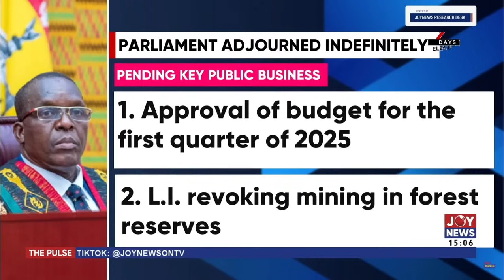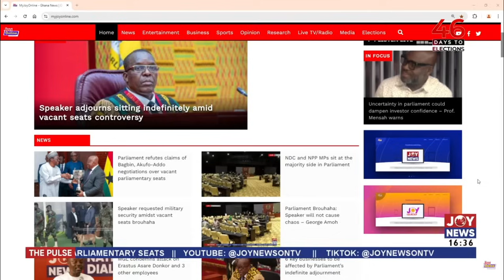Speaker of Parliament is not above the law - Titus Glover | The Pulse (22-10-24)